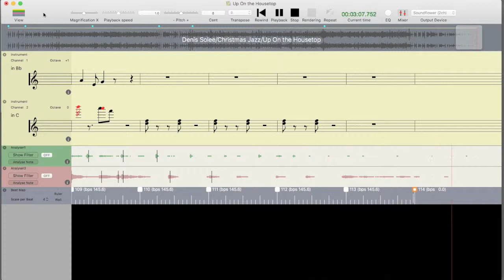Up On the Housetop - Denis Solee solo transcription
transcribed by muDic
Denis Solee / Christmas Jazz